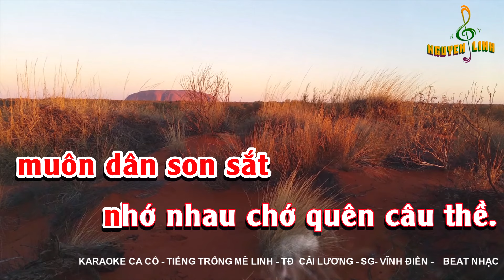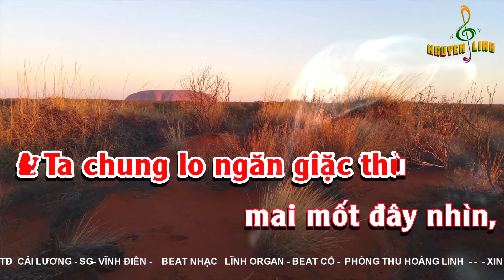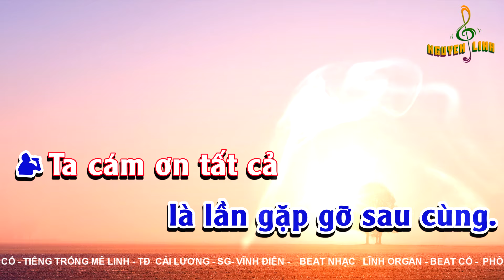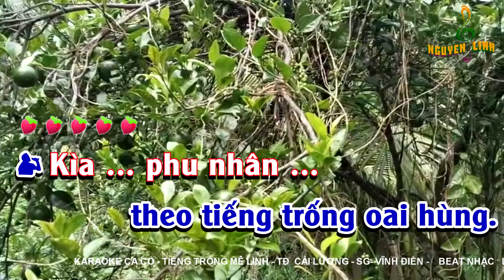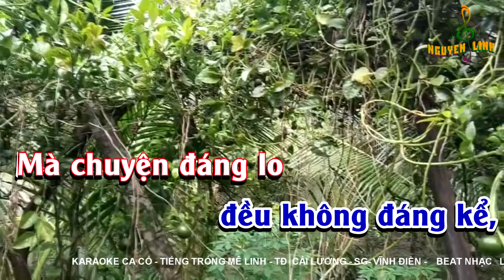Karaoke ca cổ mê linh biệt khúc 70 [ song ca ]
Sg -  Vĩnh Điền
M E L INH BIET KH UC 70 - KARAOKE TĐ CẢI LƯƠNG SONG CA
@Tiếng trông mê linh karaoke trích đoạn cải lương